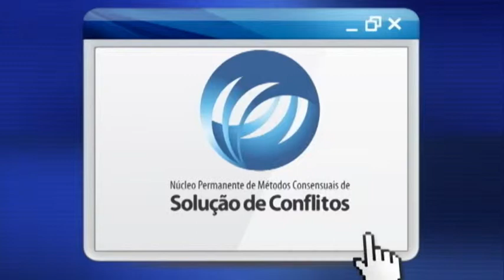EDIÇÃO TV JUS 25 10 2013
Edição do telejornal da TV.JUS- Canal aberto com a Justiça, disponibilizado no dia 25/10/2013.

Destaques:

A condenação e os principais momentos do Júri Popular de Arcanjo Ribeiro.

Um bate papo sobre a importância dos Juizados Especiais.